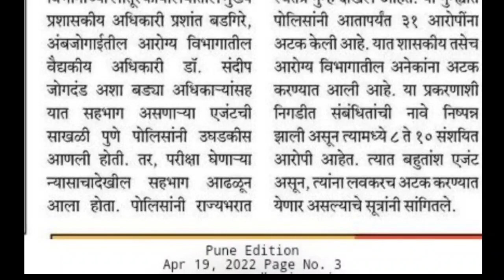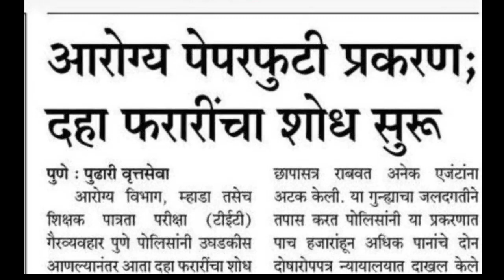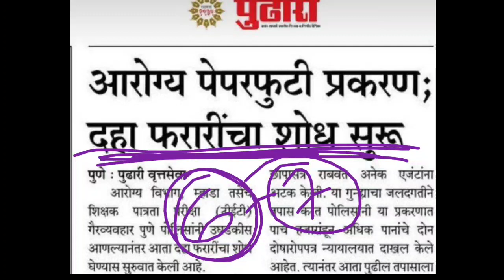Arogya vibhag Bharti | गट क व ड निकाल | आजचे महत्वाचे अपडेट | Arogya Vibhag Bharti result